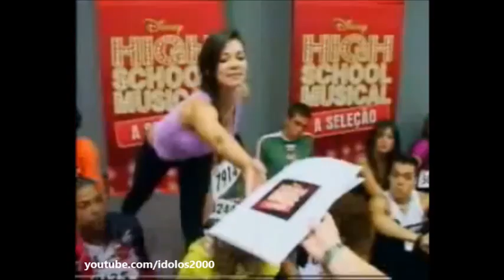High School Musical - A Seleção [Capítulo 5]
Capítulo 5 |  12 de Abril de 2008
Os 40 candidatos aprovados na última etapa tiveram que criar, em grupo, uma nova coreografia para a música "What Time Is It?", um dos grandes sucessos de High School Musical 2. Um a um, meninos e meninas foram chamados pela jurada Tati Sanches. No total, foram 10 grupos de 4 pessoas, sendo que, em cada grupo, houve dois casais.
Os Grupos se dividiram da seguinte maneira:
Grupo 01 - Giovanna Cursino, Júnior Wolt, Samuel Nascimento, Daianny Cristian
Grupo 02 - Francine Porto, Lenora Hage, Victor Amado, Antônio Cardoso
Grupo 03 - Alessandra Rocha "Leka", Nathalia Borzi, Lucas Coelho, Felippe Moraes Almeida
Grupo 04 - Eduardo Gil, Natalie Bergamo, Bruno Russo, Carolina Calheiros
Grupo 05 - Paula Rebelo, Olavo Cavalheiro, Paula Barbosa, Emiliano Gomes
Grupo 06 - Pamela Otero, Sabrina Miragaia, Bernardo Falcone, Enisio Tiago Matias
Grupo 07 - Neto Mahnic, Milene Conte, Murilo Armacollo, Thaise Pinheiro
Grupo 08 - Amanda Damasio, Jamil Torquato, Beatriz Machado, Daniel Bianchin
Grupo 09 - Pedro Arraes, Josimar Conceição, Renata Ferreira, Pamela Lika
Grupo 10 - Fellipe Ferreira, Karol Cândido, Moroni Cruz, Yasmim Manaia Vitor saluia